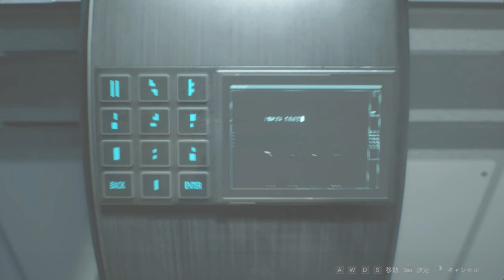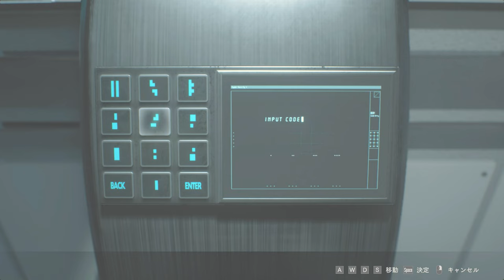パラドックス体験！？クレア駆け抜けま～すPART12【バイオハザードRE2】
冒頭、懺悔から始まります。